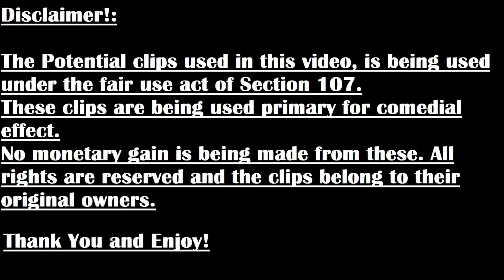BattleTech (Campaign Mode) Playthrough/Walkthrough Part 101: The Final Stretch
Get your Mechs ready folks, as we delve deep into the world of BattleTech. A world of destruction and pure carnage, a story of betrayal and vengeance. The question is, Heart of a Knight or a Mind of a Mercenary? Join me as we find out.

0:00 Disclaimer and Intro
0:30 Main Episode
31:59 Outro